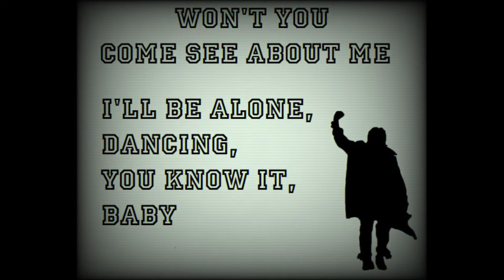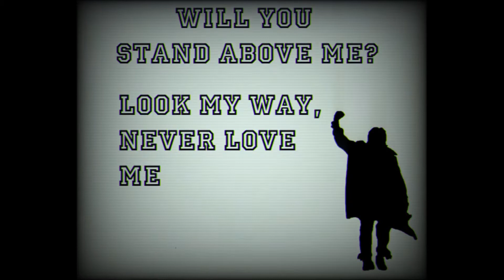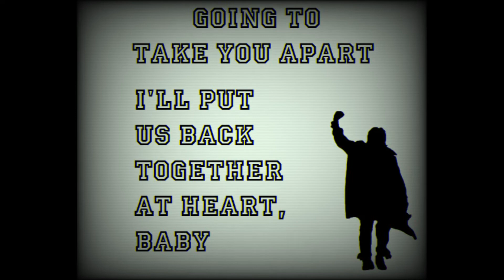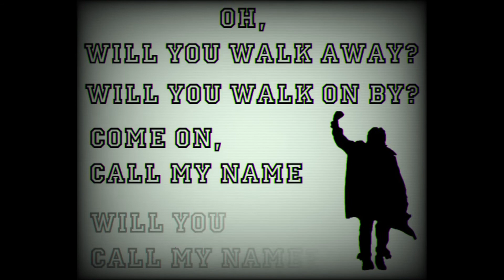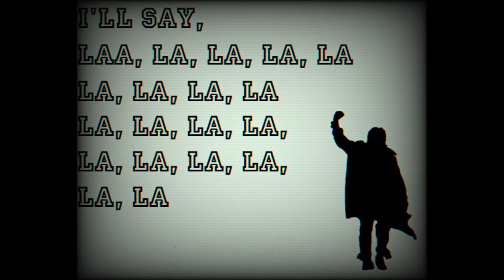The Breakfast Club/Don't You (Forget About Me)/Lyrics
Movie: The Breakfast Club (1985)
Song  : Don't You (Forget About Me)

Performed by Simple Minds
Written by Steve Schiff and Keith Forsey
Produced by Keith Forsey